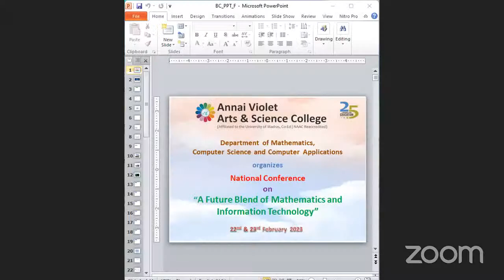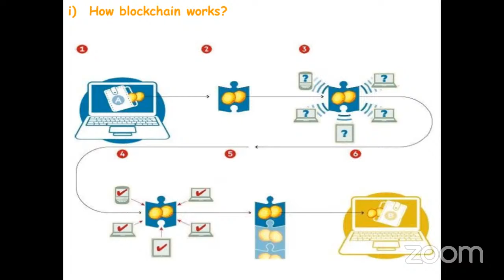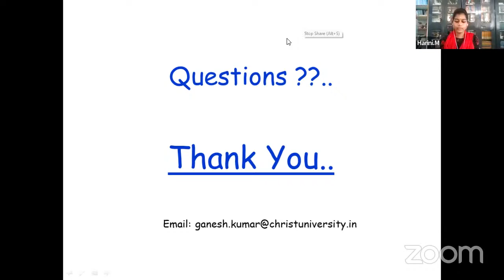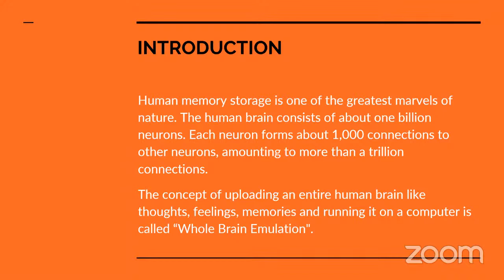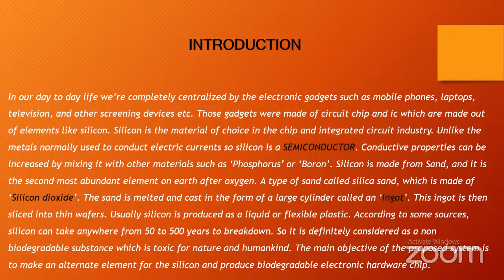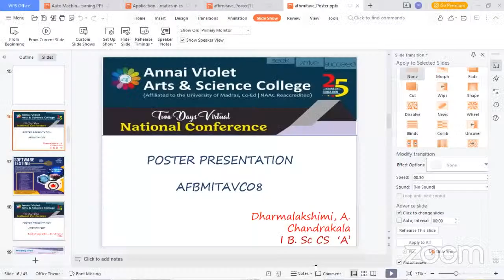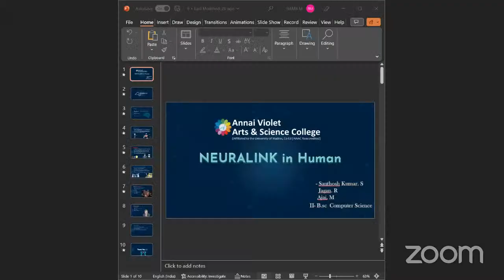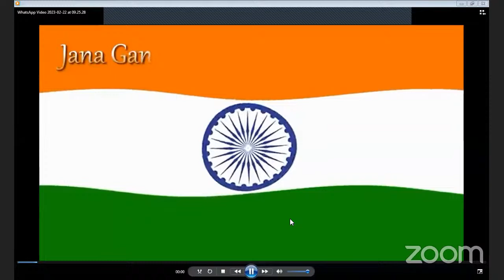BLOCK CHAIN COMPUTING (Session 3)